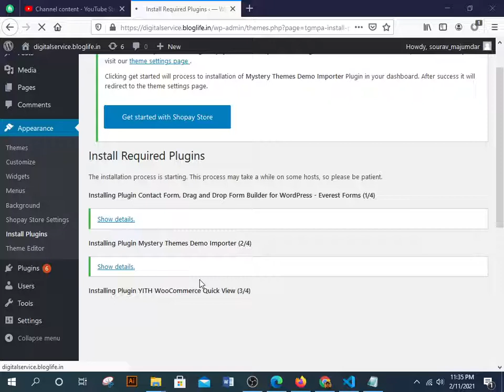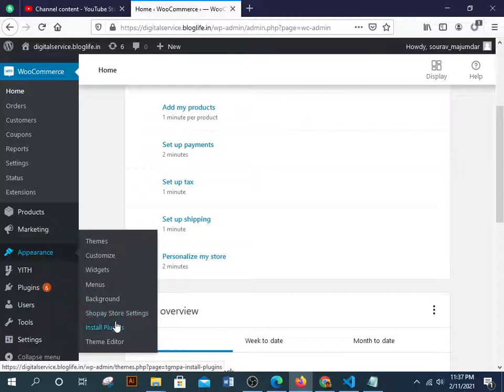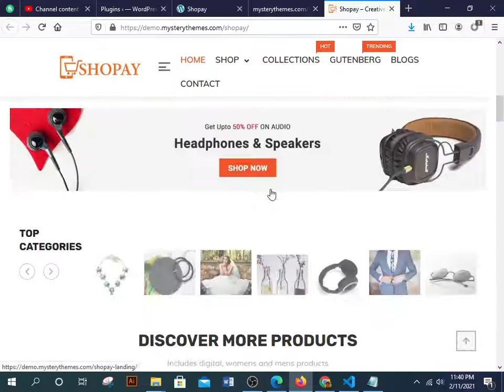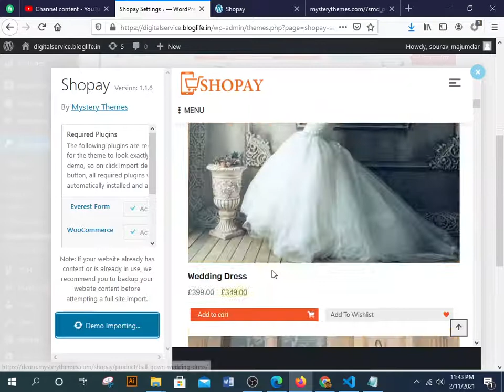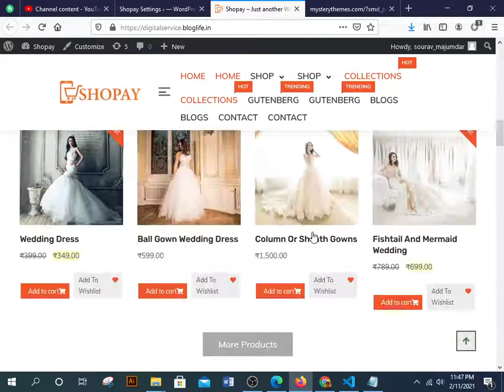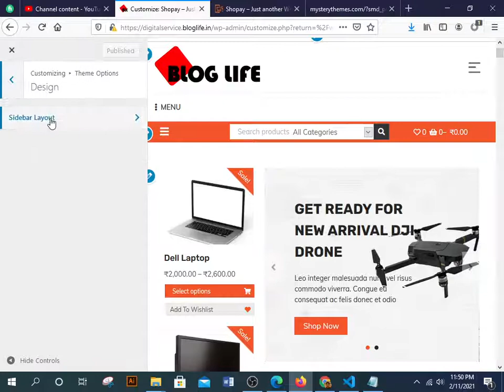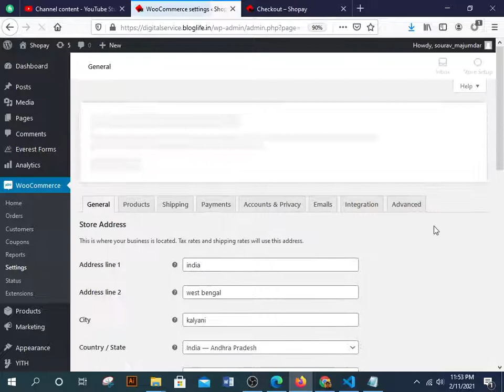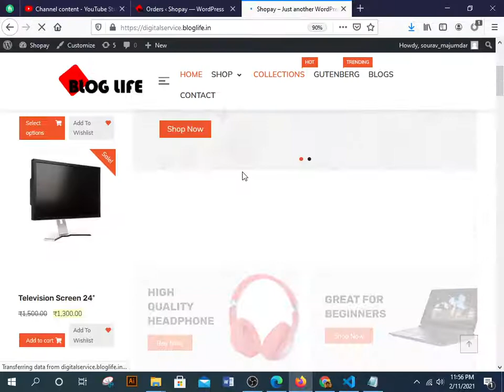How to create a Free woocommerce website in Shopay Wordpress Theme | The codestar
This is where we provide advance information from WordPress Basic, such as customizing themes, plugin setup,
 adding features through extra coding, or solving minor problems. We write articles in language very easily for your convenience and support by video.

Shopay is highly customizable and beautifully designed WordPress theme built-in with full WooCommerce support. The theme is perfectly integrated with any kinds of e-commerce stores loaded with all the extensive functionality and features. It is fully compatible with WooCommerce and YITH WooCommerce plugins to provide ultimate eCommerce value. Additionally, theme features color options, 7+homepage widgets , sidebar layouts, header and footer customization and many more.The theme comes with a comprehensive documentation guide that helps you to build a unique website from the root. It is built-in with a customizer that enables you to configure with live preview. Besides these, it is fully responsive and mobile-friendly that fits well on any types of devices. With the support of one-click demo import plugin, turn your website into a mind-blowing online store.

The Codestar
The Codestar

free woocommerce
Ecommerce website,
free theme in woocommerce,
Free woocommerce theme

💟If you love your video ❤️❤️❤️